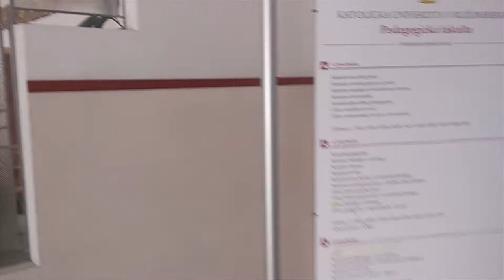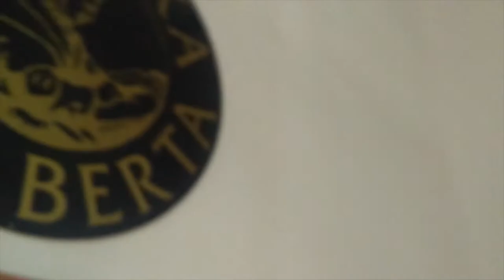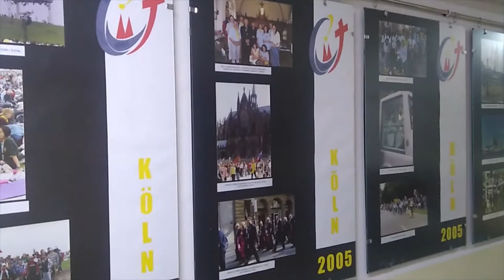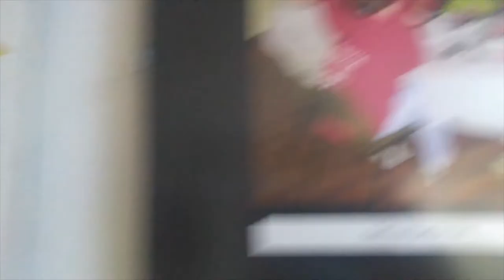Slovko z UPaC Jána Vojtaššáka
Milí študenti, pedagógovia a zamestnanci Katolíckej univerzity v Ružomberku, milí priatelia a podporovatelia našej duchovnej služby pre dobro univerzitného spoločenstva, Cirkvi a našej vlasti pod Tatrami, pre dobro Európy a sveta!

Prajeme Vám pokojný deň z Univerzitného pastoračného centra Jána Vojtaššáka v Ružomberku!
Ako sa pasujete so súčasnou pandémiou? Máme nádej, že s pomocou Božou a spoločne to zvládate.
Ani sme sa nenazdali a ďalší rok máme za sebou. Bol to rok plný výziev, modlitieb, ochotnej pomoci pre núdznych, nových ciest, nielen v Online priestore.
V nastávajúcom prednáškovom období Letného semestra v Akademickom roku 2020/2021 pripravujeme okrem klasických aktivít v prezenčnej forme aj nové Online programy, ako sú: Vysokoškolské mládežnícke sväté omše; Večerné slovká povzbudenia; krížové cesty; víkendovky pre snúbencov; zamyslenia nad Božím slovom či nad súčasnými aktuálnymi kultúrno-spoločenskými otázkami; biblické stretká a ďalšie nové podnetné videá, ktoré si môžete pozrieť na YOU TUBE v rubrike UPAC Vzdelávanie. Zároveň sme Vám k dispozícii pre akúkoľvek duchovnú službu. Taktiež Vás úctivo prosíme o podnety a návrhy aktivít pre nový Akademický rok 2021/2022.

Úctivo Vás prosíme aj o Vašu duchovnú podporu, formou modlitby a obety za nás, ktorí bojujeme ťažší boj, ako je ten súčasný s Pandémiou Korona vírusu. My, kňazi z UPaC a aj naši spolupracovníci, sme v prvých líniách duchovného zápasu o srdcia mladých ľudí, o srdcia budúcej slovenskej kresťanskej inteligencie, na ktorých útočí sociálna pandémia egoizmu, individualizmu a liberalizmu.

Úctivo Vás prosíme aj o materiálnu podporu, bez ktorej sa v našej duchovnej službe nezaobídeme, či už poukázaním 2 %-nej dane alebo aj formou akéhokoľvek dobrovoľného finančného príspevku, ktorý nám naozaj pomôže. Vami poskytnuté finančné prostriedky použijeme na zabezpečenie našej činnosti, či už sa jedná o kultúrne, spoločenské, športové alebo duchovné aktivity, zamerané zvlášť na formáciu myslí a sŕdc študentov Katolíckej univerzity v Ružomberku. Finančné prostriedky použijeme aj na podporu nášho chráneného pracoviska, ktorého členovia nám v našej činnosti veľmi pomáhajú. Stojí za to mať štedré srdce, veď mnohí z nás už majú osobnú skúsenosť s tým, že Božie slovo platí, v tomto prípade aj toto: „Veselého darcu Boh miluje“ (1 Kor 9, 7)

Súčasťou tejto našej prosby je aj link na: Sprievodcu duchovnými a spoločenskými podujatiami na Katolíckej univerzite v AR 2020/2021 v ktorom sa môžete o našich aktivitách aj viacej dočítať.

Súčasťou je aj link na sprievodné video a link na tlačivo k 2 percentnej dani

Tu je aj naše číslo účtu:
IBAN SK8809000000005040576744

Ďakujeme za Vašu priazeň a podporu.
Vkladáme Vaše úmysly do našich modlitieb.

Nech Vás Pán Boh žehná a chráni!

o. Róbert Slotka, o. Jozef Žvanda,
kňazi v Univerzitnom pastoračnom centre
Jána Vojtaššáka